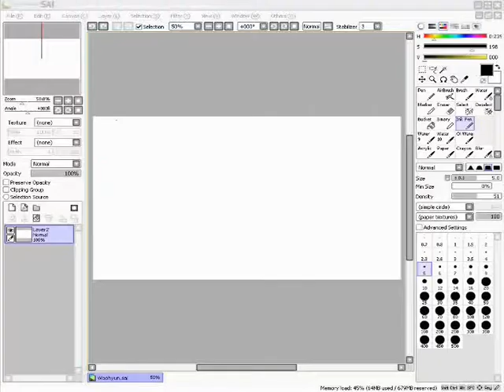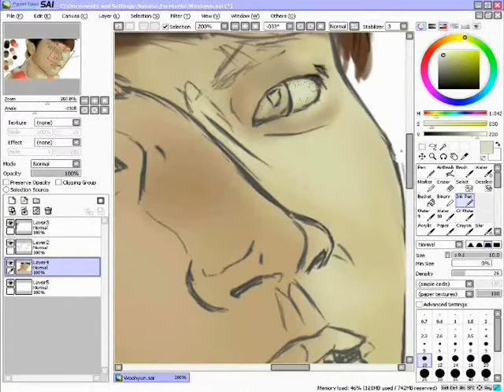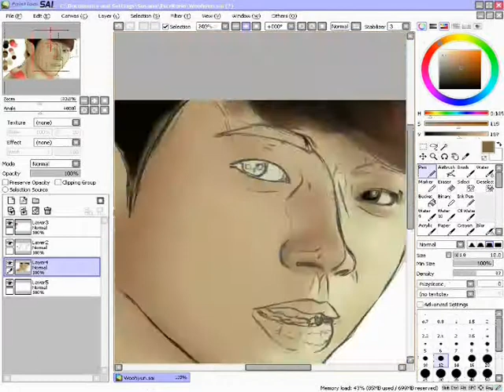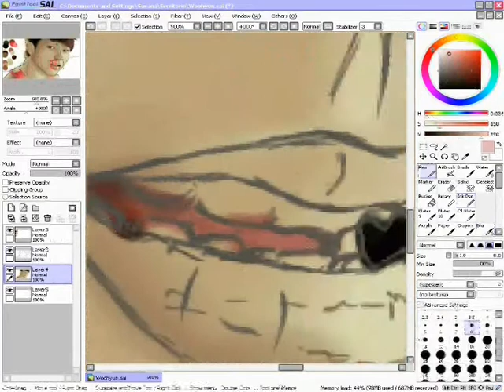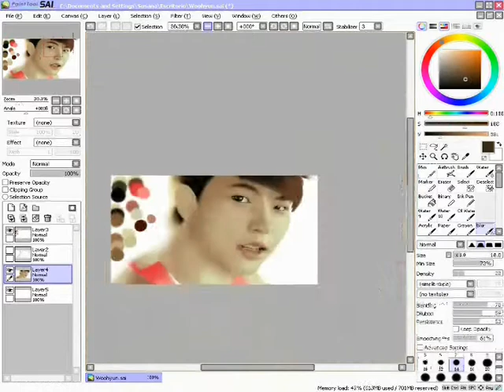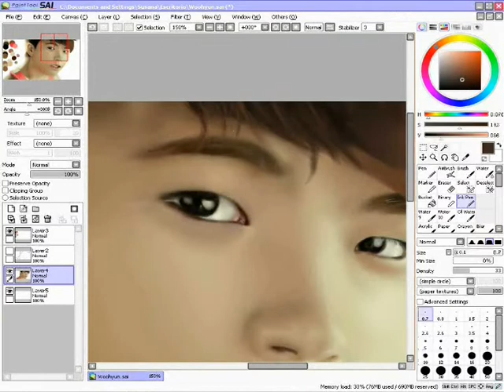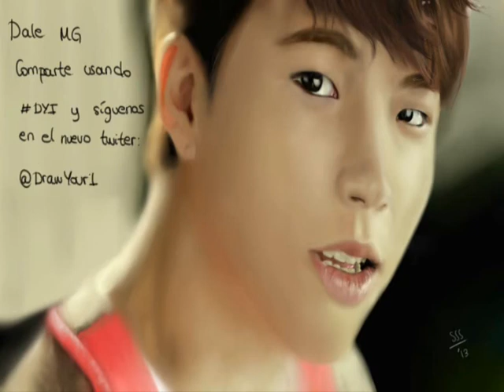[Speed Painting] Woohyun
Un hermoso Woohyun para las Inspirits. Gracias por votarle en las listas ;)

Usé una tableta Wacom Bamboo S y el Paint Tool Sai.
Me llevó aproximadamente 6 horas.

Espero que lo compartáis y le deis a me gusta.

Ya sabéis que cualquier sugerencia que tengáis me la decís y yo intentaré hacer a vuestro idol :)